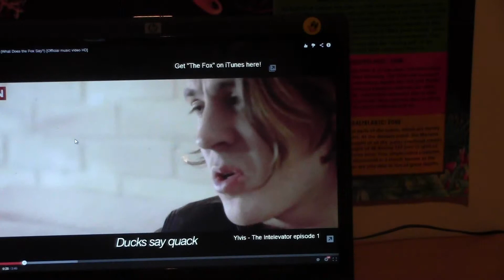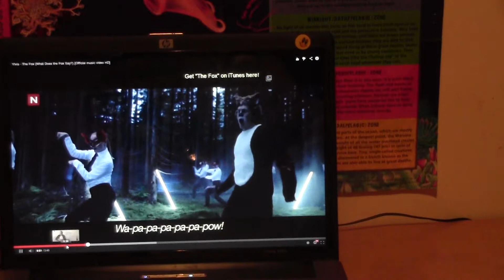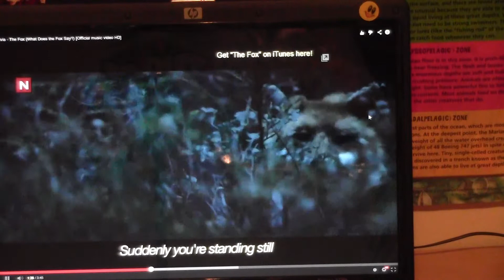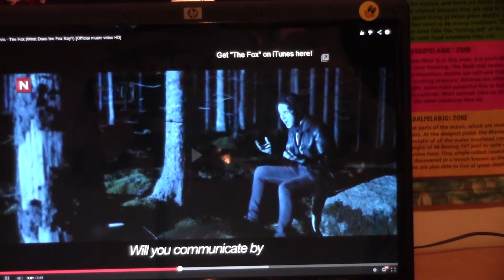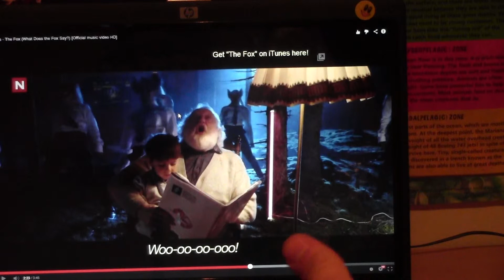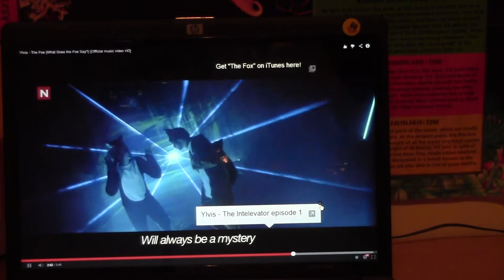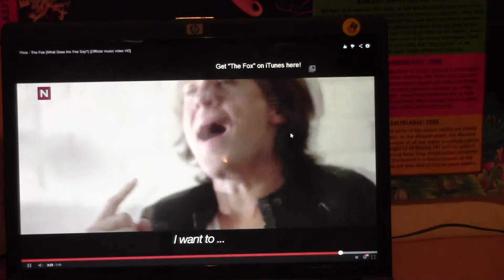What does the fox say ??????- My review of it .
What does the fox say  : My review of it and my  thoughts of it to :D
I like some bits of it      but  mostly  i dont like it at all  ...
I ll never download this song  into my   phone .